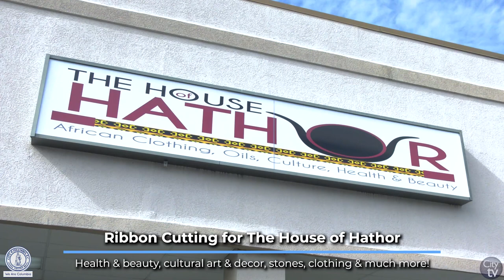Ribbon Cutting for The House of Hathor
Mayor Daniel J. Rickenmann helped cut the ribbon for the grand opening of The House of Hathor's new location at 6319 N. Main St.

The House Of Hathor Columbia is a community cultural store that strives to manifest love, peace, family and wholeness in its customer service.  They have designed their store to fit the cultural needs of our community and it’s families.  They carry cultural clothing along with  heath and beauty products, cultural  art, stones and minerals for all your cultural needs.